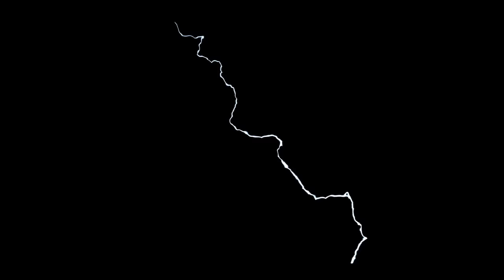Music for Yule - Winter Solstice songs (Autumn's End)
Pagan Music | Winter Music | Yule meditation | Midwinter Music | Yule 2023 celebration
Yule time | Yule season | Christmas Music | Yule songs | Celtic Christmas Music

A playlist with some of my songs that I found appropriate to this season ;)

00:00 Winter Interlude
03:12 Secrets of the Storm
06:35 Enchanted Forest (violin and guitar version)
09:00 Alban Arthan
11:24 Southern Elves (zither version)
12:43 Slavic Mist
15:01 Cute Dreams
18:00 Iberian Soul
22:11 Nostalgic Prelude
24:18 Coille Sheunta
27:44 Winter Interlude (different version)

Music composed by Miguel Berkemeier ©
Amazing thumbnail background by TanteTati, a great artist!
Some parts of the video were done by me and others by several amazing artists from pixabay!
A big thanks to my mother for helping me make the video :D

Celtic Music | wiccan music | meditation music | Music for Winter | Odin Music | witch music | witchy music |  Norse celebration | Germanic Yule
Winter Solstice playlist | Alban Arthan Music | Música de Inverno
Winter ambience music | Winter ambience playlist | Yule soundtrack
Celtic Winter Music | Pagan Yule Music | Alban Arthuan Music | Wicca Music
21st December Music | Wren Day | Mummer's Day | Brighid Music
hednisk musik | höstdagjämning | heidnische Musik | musique païenne | musica pagana | musica para o Verão | yule altar | yule ball | yule tree
The longest night of the year | The shortest day of the year
Winter Synth | traditional music | medieval music | clasical music